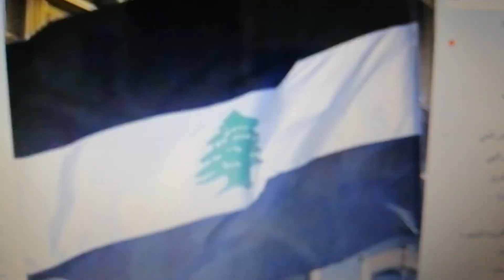مش هيدا هو علم لبنان